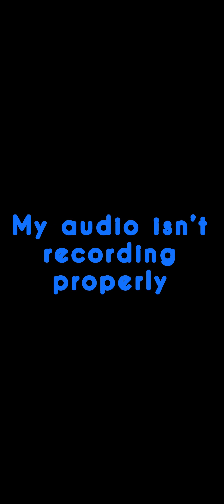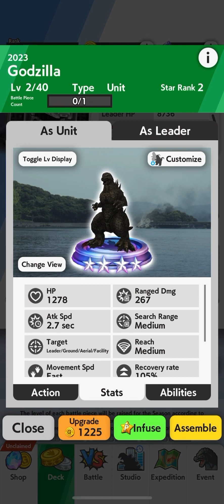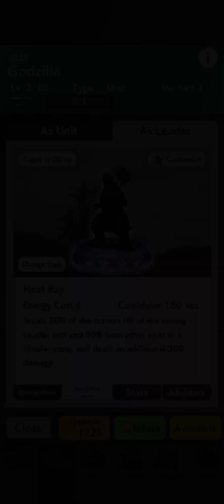Minus One Destroys the Battlefield… and My Audio (Godzilla: Battle Line Episode 21)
My audio isn’t recording properly, so join me on a (silent) exploration of the new unit Godzilla Minus One!